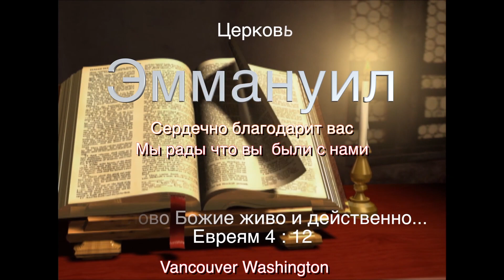Не ищите во гробе Христа